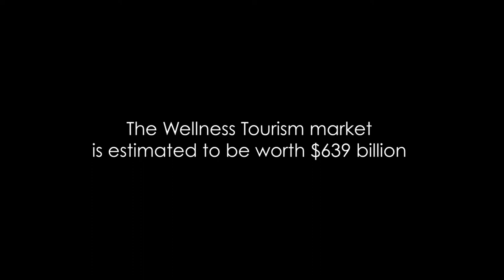Spa Professional Trailer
Spa Professional is a first-of-its-kind online training program that will empower managers and associates with the knowledge and tools they need to run an effective spa operation.